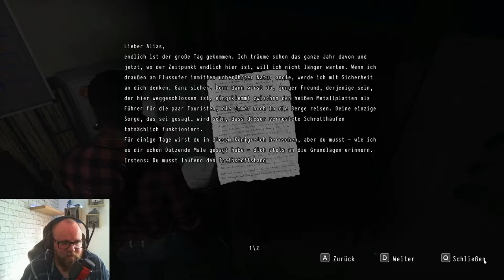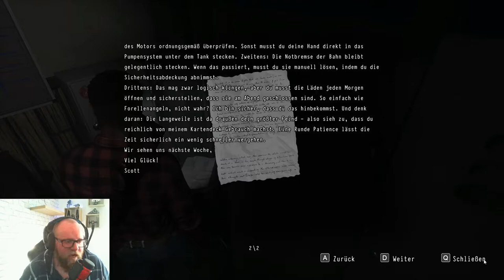DAYMARE 1998 [Indie Horror] 🧟 006 - Sexy Bodybuilderinnen Krankenschwestern Zombies